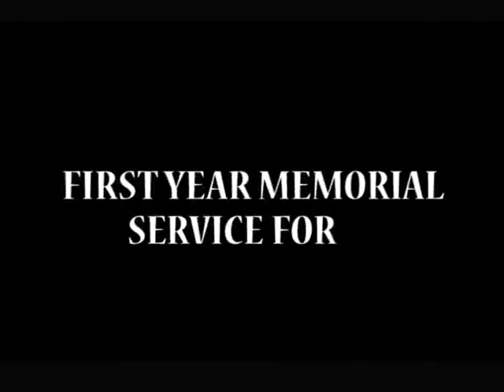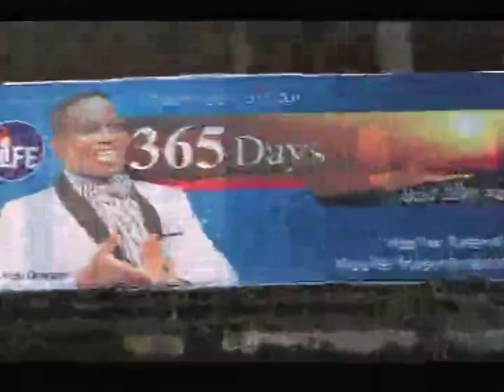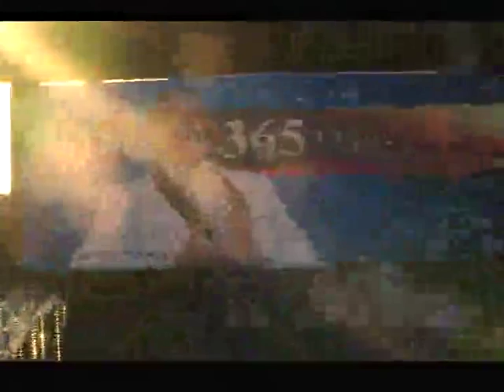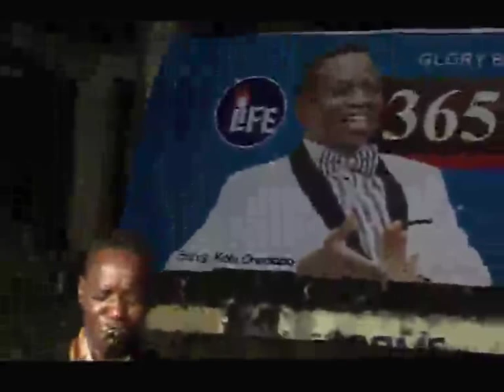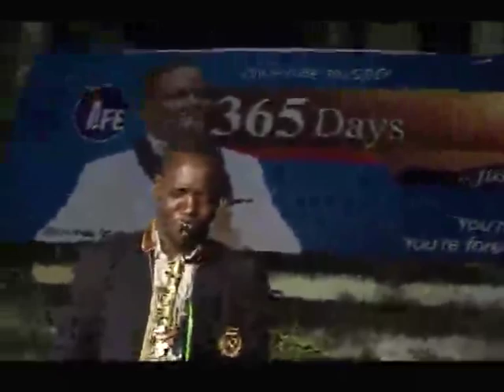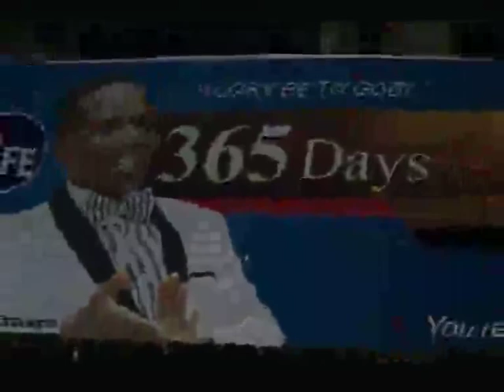BISHOP KOLA MEMORIAL